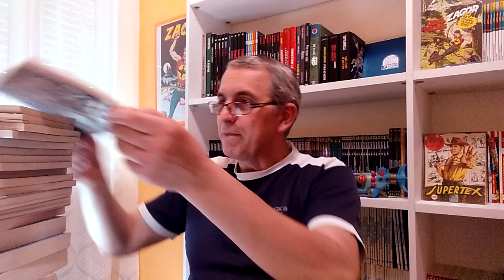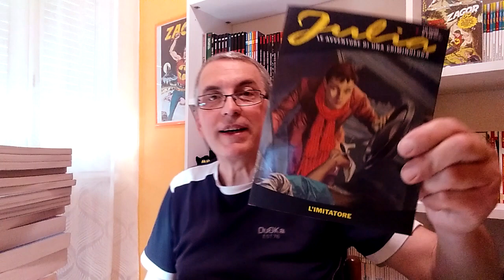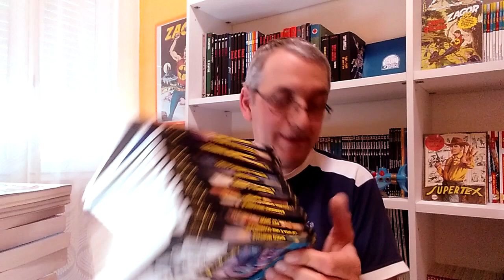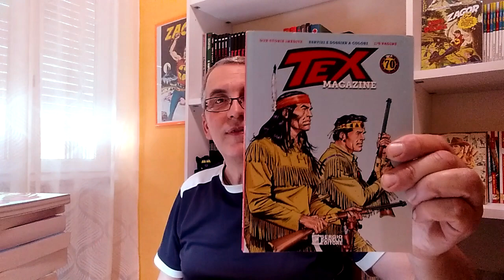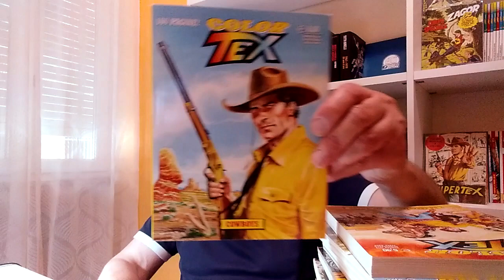Nuovi recuperi al mercatino.